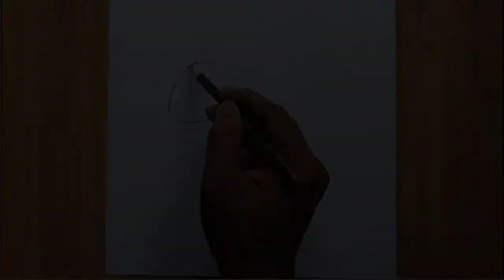How to Draw A Peacock Step by Step || peacock drawing || Drawing animals 2021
Article for Peacock
The peacock, or male peafowl, is known in many lands as one of the most beautiful and exotic of all birds. Its train of long, shiny blue, green, and brown tail feathers can reach lengths of up to six feet. Its chest feathers startle the eye with their unusual, metallic shade of blue.
if you enjoy this Video

Peacock
The peacock, or male peafowl, is known in many lands as one of the most beautiful and exotic of all birds. Its train of long, shiny blue, green, and brown tail feathers can reach lengths of up to six feet. Its chest feathers startle the eye with their unusual, metallic shade of blue. Originally native to India, Sri Lanka, and Java, the bird is now found in zoos and gardens throughout the world. Traders brought this magnificent bird to the lands surrounding the Mediterranean Sea during ancient times. The ancient Romans adopted the bird as a symbol of the immortality bestowed upon the empress after her death. The early Christians in their turn viewed the peacock as a symbol of the resurrection of Christ as well as the immortality of his followers.

The Peacock in Ancient Greece and Rome

The ancient Greeks declared the peacock sacred to the goddess Hera, the queen of all the gods. The Romans later claimed the bird as an emblem of the goddess Juno, Hera's Roman counterpart. The bird also came to stand for the apotheosis of the Roman empress after her death, that is, her transformation into an immortal goddess. (The emperor's apotheosis was symbolized by an eagle). When an empress died a peacock was released from the bonfire in which her body was to be burnt, symbolizing her transformation into a goddess. Peacocks can be found on Roman funeral art, an assertion that the dead rose again to eternal life.

Clip woner:
Video by mdayon12 from Pixabay
Video by Kiều Trường from Pixabay
Video by TheUjulala from Pixabay
Image by Allan Lau from Pixabay